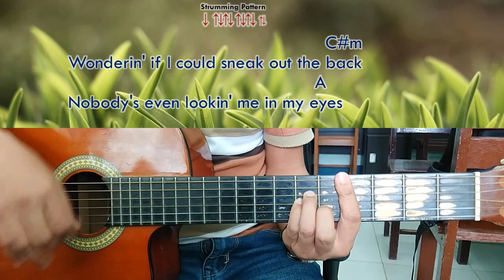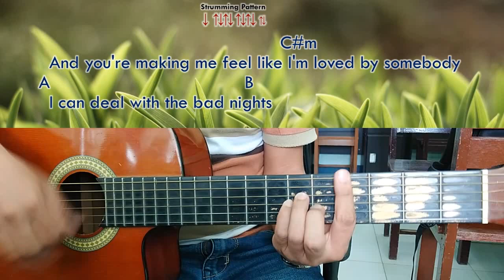I Don't Care Ed Sheeran & Justine Bieber Guitar Chords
Chords - E E C#m C#m A B E E

Option 1 : Capo 2 = D D Bm Bm G A D D
Option 2 : Capo 4 = C C Am Am F G C C